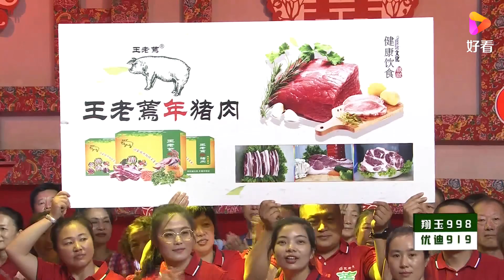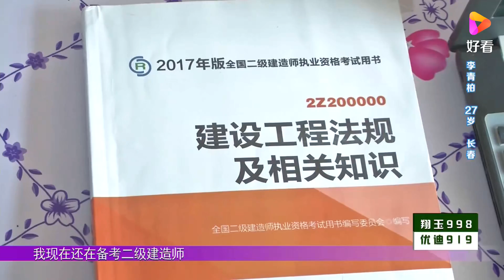小伙还没与姑娘牵手，主持人竟帮他俩规划未来，来看 全城热恋